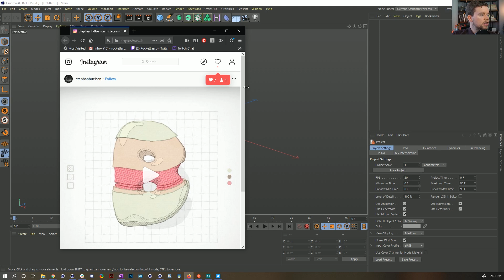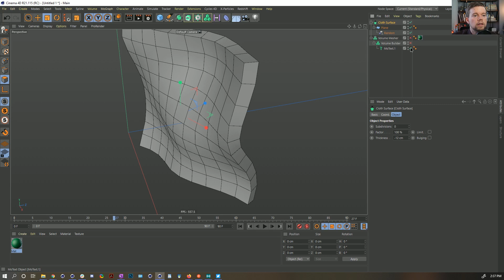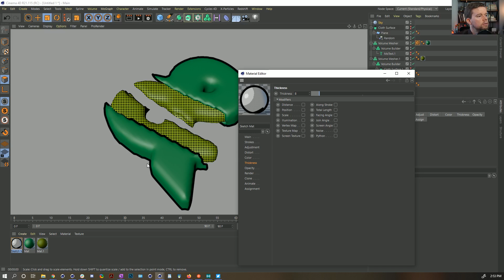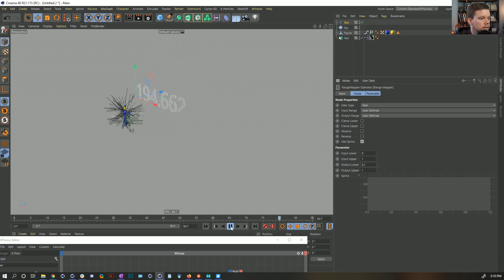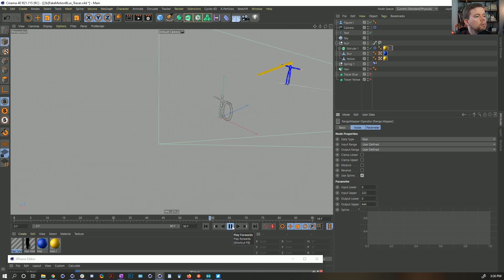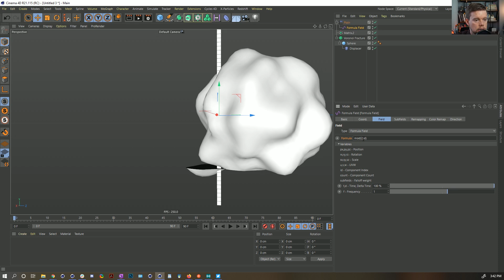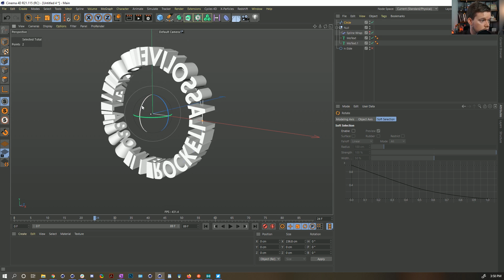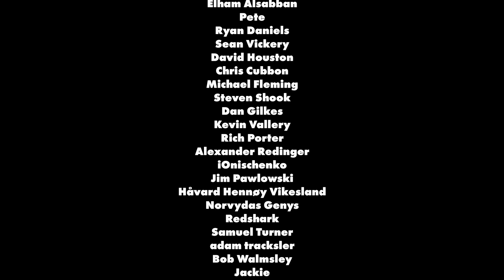Rocket Lasso Live S2 Ep 1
Topics tackled:
Several Shell Layers
00:01:42  Playing with Volumes to create several layers of outline. Some conceptual trouble at the start but we figure it out.

Manual Motion Blur: 3 Methods (Like Lego Movie Motion Blur)
00:37:13  Three different methods to create streaks behind a character moving quickly. Hair, Tracer, and a manual rig!

Slicing Model and Offsetting
01:14:27  Chop up a model into perfect horizontal slices, then alternate the movement. Two methods for offsetting. Formula Effector and Random Effector noise.

Rotating Text Optical Illusion
01:31:31  Trickery than it looks at first glance. Didn't think we'd figure this one out, but we figure it out perfectly in the end!